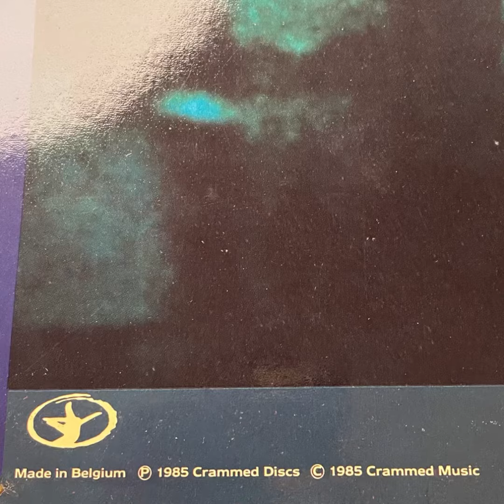Benjamin Lew • Steven Brown “A propos d’un paysage” 1985 Crammed Discs • Made To Measure